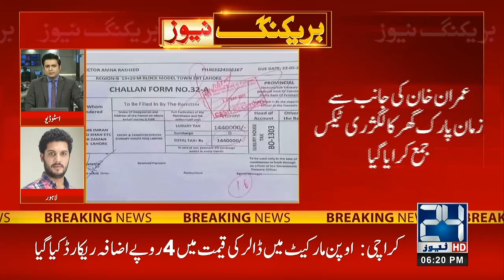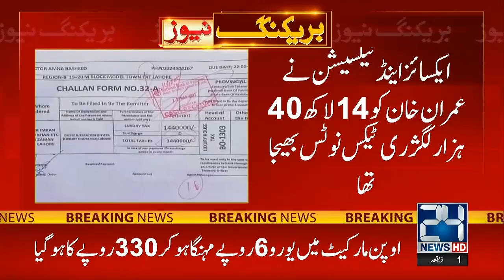Imran Khan's Good Initiative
24 News HD Is One Of The Leading News Channels Of Pakistan Bringing You The Latest Current Affairs From Pakistan And Around The World.  Live National Assembly ,Senate Session And Current Affairs